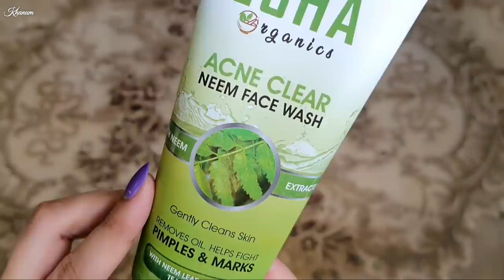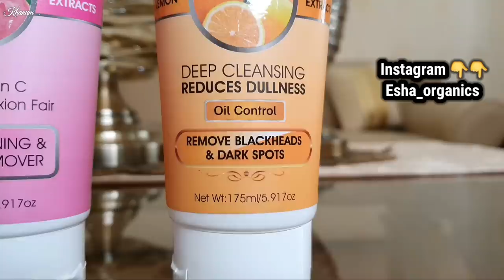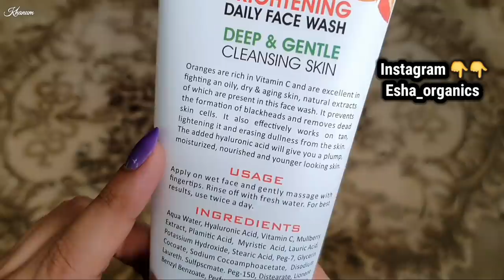Behind the Scenes🤣 of Our Desi Drama🤣🤣